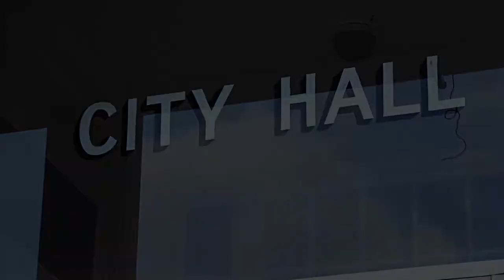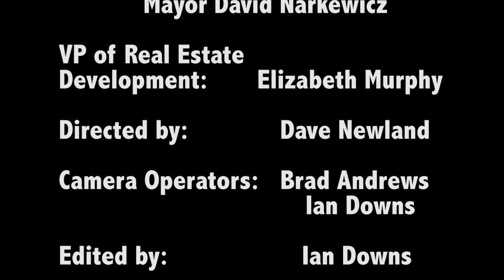The Mayor's Report: Village Hill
Northampton Mayor David Narkewicz sat down with Beth Murphy to talk about the Village Hill development.